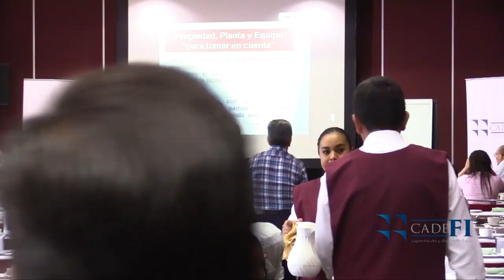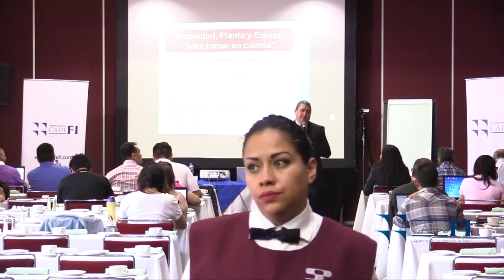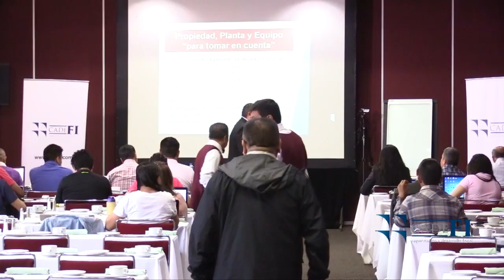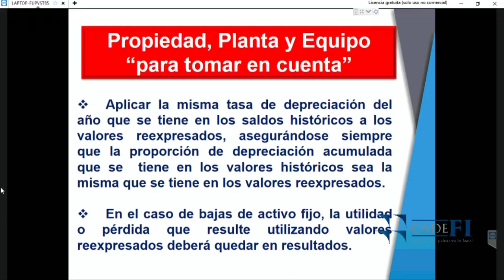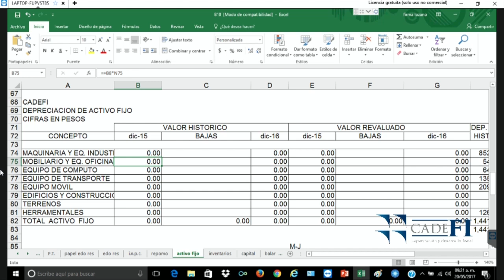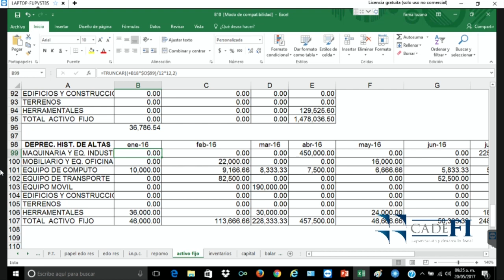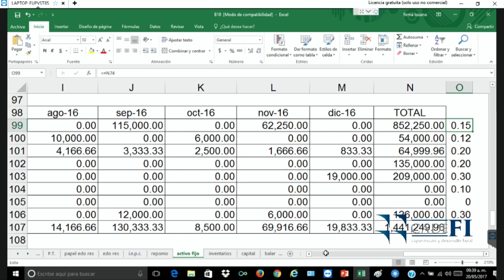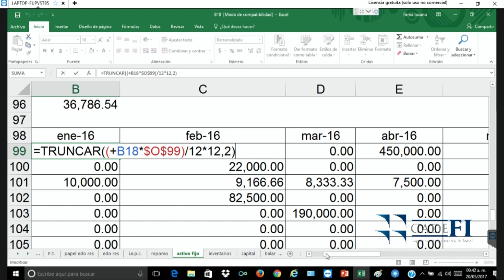CADEFI - Normas de Información Financiera NIF B-10 - 20 de mayo del 2017